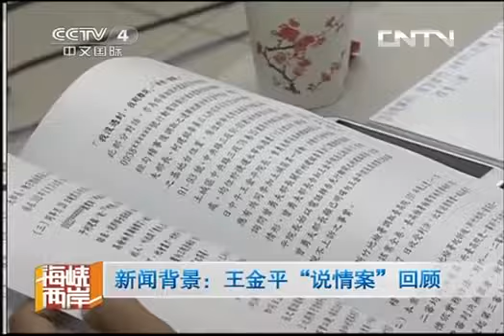海峡两岸 《海峡两岸》 20130930